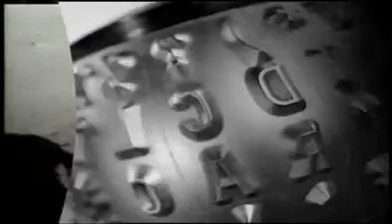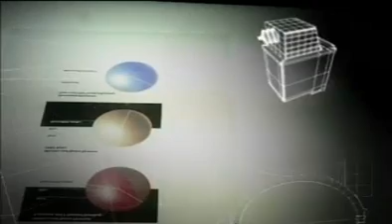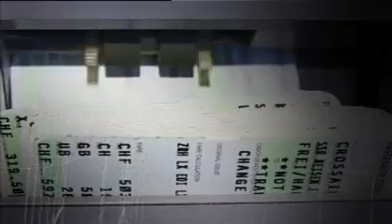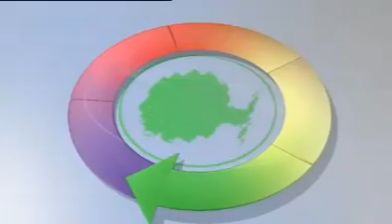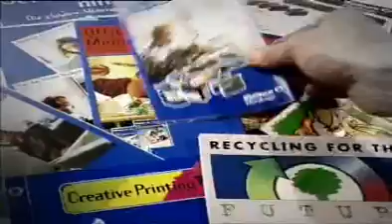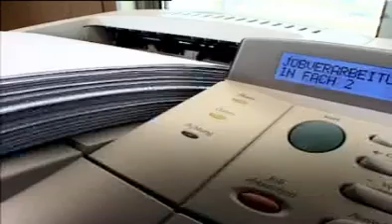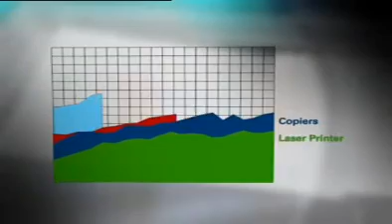Pelikan Hardcopy Company Profile Chinese Version